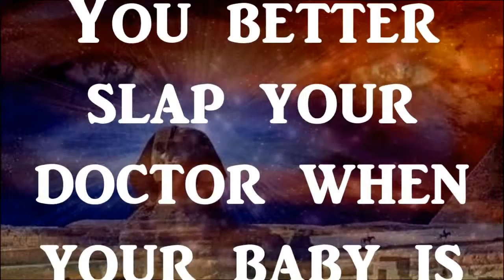Plans for Your Babies Not Murdered by Planned Parenthood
Dr. Ted Broer tells of the sick practice of baby drugging.